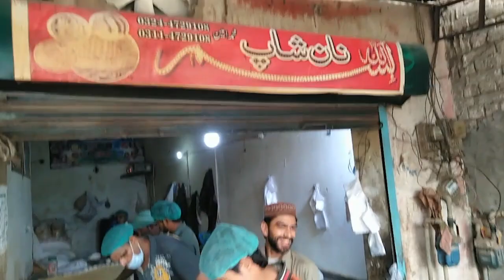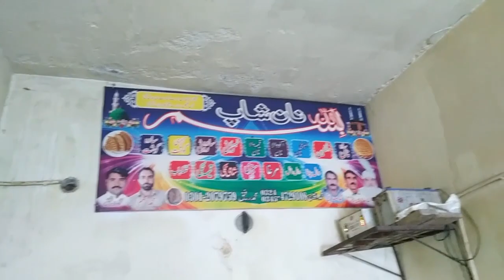Naan Banane Ka Tarika || Village Life || Malik Rafiq Movies My Vlog Channel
Naan Banane Ka Tarika
Malik Rafiq Movies